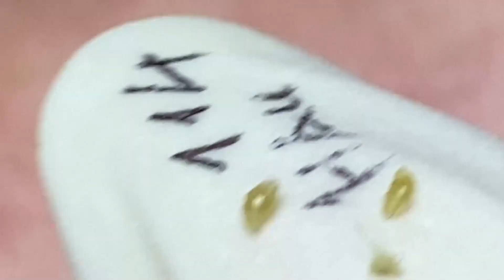Enjoy Your Day With Hien Nguyen Spa # 1756